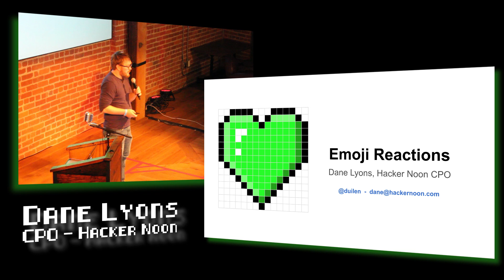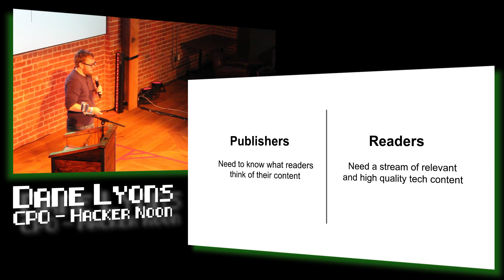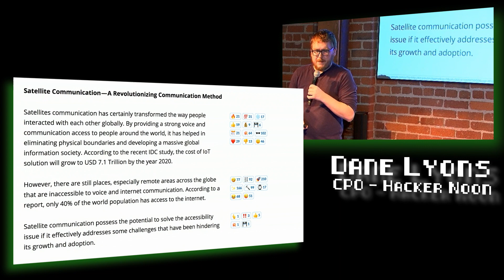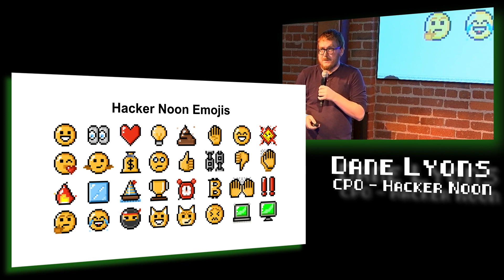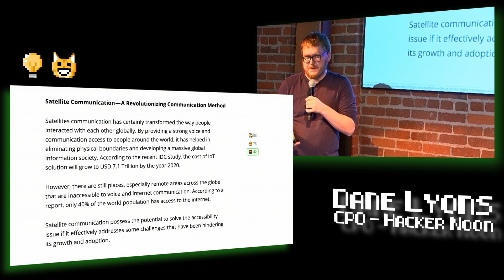Emoji Reactions: Dane Lyons Presents Hackernoon Reader Experience at GitHub HQ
"Reader Emojii Reaction Iterations" by Hacker Noon CPO Dane Lyons at GitHub's SF Headquarters Feb 28 2019.

This unreleased software will power reader reactions to specific areas of content in technology stories.

PubNub makes it easy for developers and product teams to incorporate realtime data streams into applications and focus on innovation, not infrastructure.